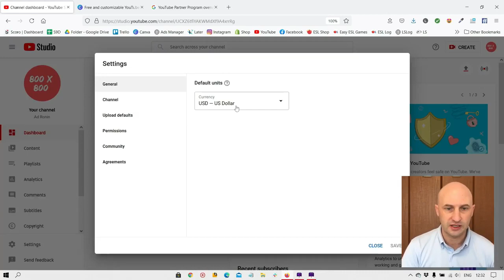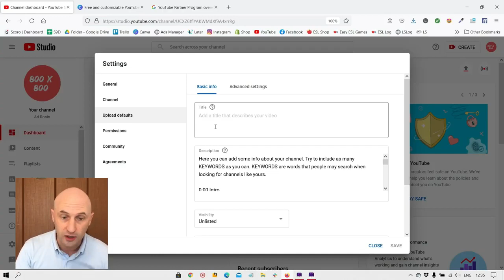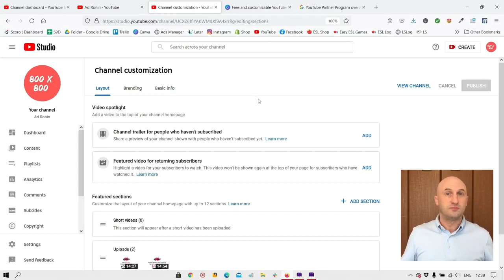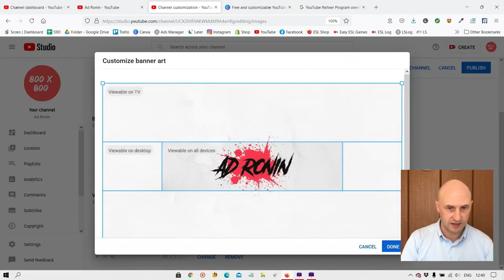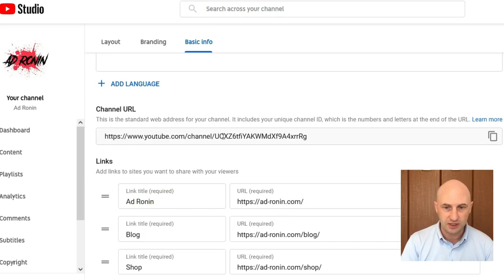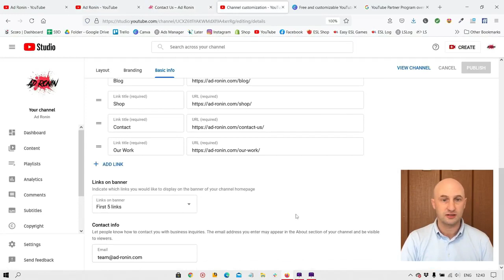How To Customize Your Youtube Channel in 5 Minutes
In this quick video, Steve shows you how you can quickly and effectively set up your YouTube Channel.

Following these few simple tips will save you a TON of time and get you WAY more likes, subscribers, and views over the life of your channel!

Still, have questions? Let's chat!